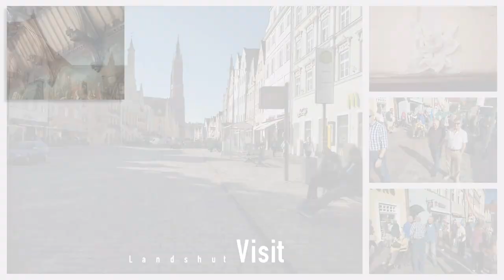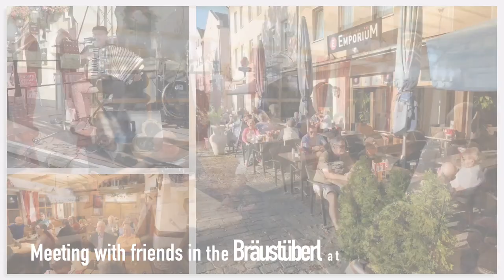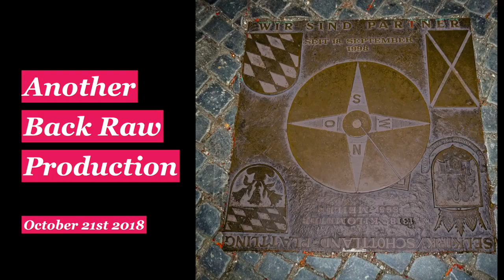Selkirk / Plattling 20 years on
Selkirk to Plattling for a celebration of 20 years of friendship and exchanges between the two towns. The twinning agreement was signed 20 years ago hence this visit from the town of Selkirk to Plattling. This was my first visit and shows some of the pictures, places, that we visited and enjoyed the hospitality of the Plattling people a superb visit indeed thanks Plattling.